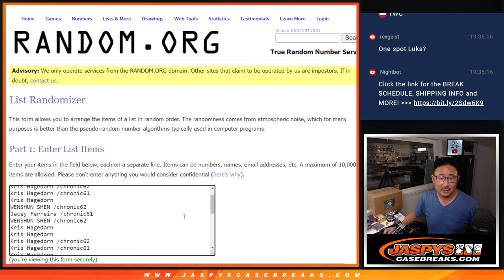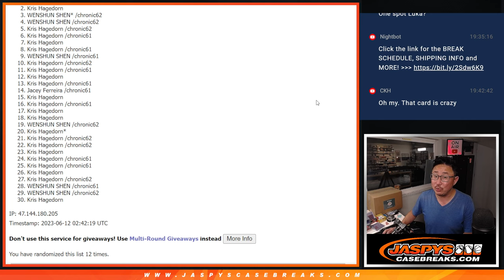Wax Party Random -- Su, 06.11.23 -- 2023 HIT PARADE NBA PLAYOFF EDITION JASPY'S EXCLUSIVE #9 *RT*